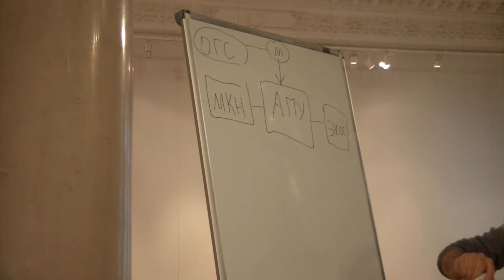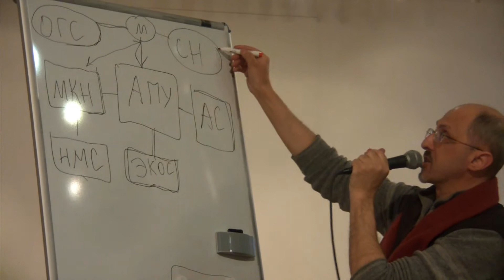Школа Архнадзора. Семинар № 2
С марта 2013 года Архнадзор запускает новый просветительский проект под названием "Школа Архнадзора".
В исторических интерьерах бывшего Английского клуба (нынешнего Государственного Центрального музея современной истории России на Тверской, 21) проходит цикл из 5 лекций-семинаров под лозунгом «Как я могу спасти историческое здание?».